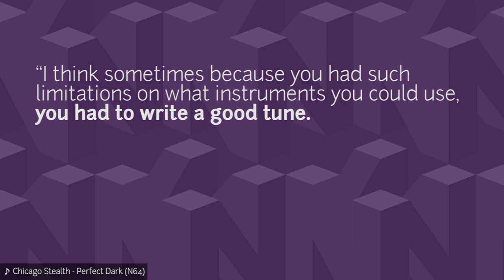Grant Kirkhope & the Nintendo 64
A look at how Grant Kirkhope overcame the limitations of the Nintendo 64, his philosophy and process of writing music, and the cultural impact of his music.

Grant Kirkhope is one of the most popular video game composers. Instantly rising to the top of the pile in the 90s with his iconic soundtracks on the Nintendo 64, including Goldeneye 007, Banjo Kazooie, Donkey Kong 64, Perfect Dark, and Banjo Tooie, Grant Kirkhope continued Rare’s legacy of fantastic game music, while proving to be well acclaimed in his own regard. As if 5 video game soundtracks in 3 years wasn’t enough, it was all for the Nintendo 64, a game console infamous for its limitations in the audio department, which makes Grant’s work in this era remarkable. But he wasn’t a one-hit wonder either: Grant Kirkhope has continued to prove himself as one of gaming’s most acclaimed composers with his soundtracks for the games Viva Pinata, Kingdoms of Amular: Reckoning, Sid Meier’s Civilization: Beyond Earth, and the upcoming spiritual successor to Banjo Kazooie, Yooka-Laylee. In this video, I explore how Grant Kirkhope overcame the limitations on the Nintendo 64, his philosophy and process when writing music, and the impact his music has had on video games and the people who grew up with his music, such as myself.

Game Score Fanfare is a show that celebrates music in video games. I want to explore and share the unique ways that games use music to instil emotion into pixels and code, tell stories through sound, and create unforgettable moments. I'll be shining a light on the games and people who have taken the medium of video game music seriously and pushed its limits to create one of the most diverse genres of music that we have.

All music in this video was composed by Grant Kirkhope, unless otherwise stated. In order of appearance:

Main Theme - Dream (cancelled)
Spiral Mountain - Banjo-Kazooie
Credits - Perfect Dark
Mullen - Grandia (composed by Noriyuki Iwadare)
Bunker 1 - Goldeneye 007
James Bond Theme - Goldeneye 007
Clanker's Cavern (Aquatic) - Banjo-Kazooie
Chicago Stealth - Perfect Dark
Mad Monster Mansion - Banjo-Kazooie
Bubblegloop Swamp - Banjo-Kazooie
Oven Fresh Day - Viva Pinata
Xeno Titan - Sid Meier's Civilization: Beyond Earth
Tribalstack Tropics - Yooka-Laylee